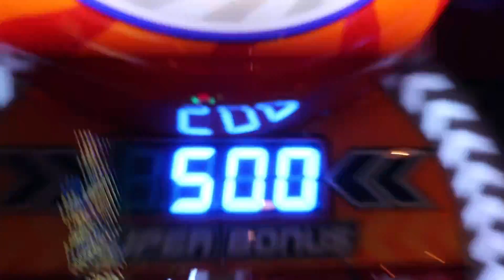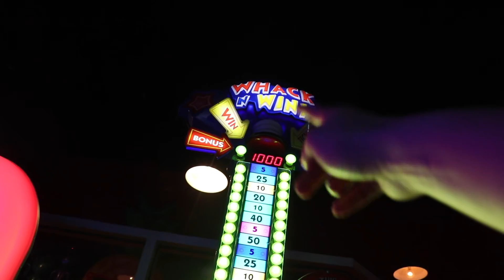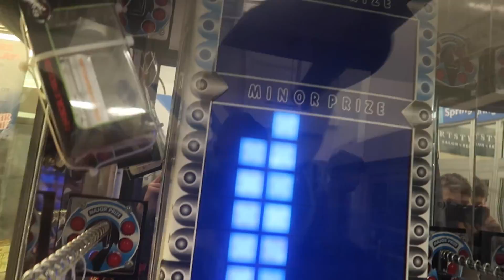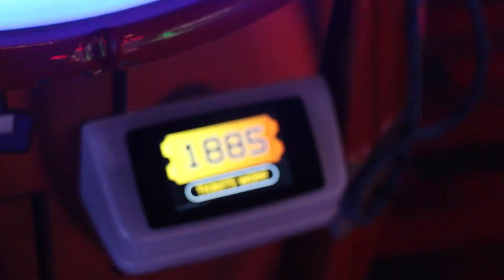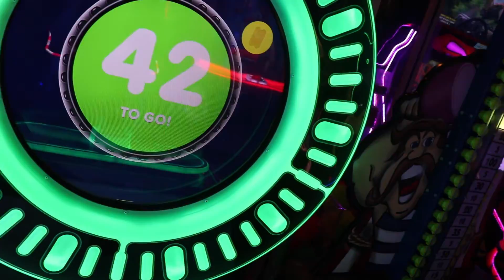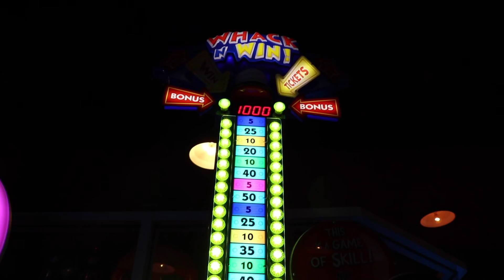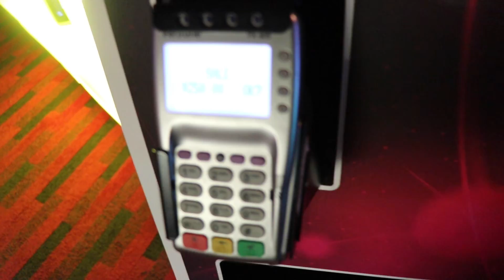NINTENDO SWITCH ARCADE WIN!!!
In this video i went to an arcade and spent over 6 hours and $500!!! in the end i ended up winning over 80,000 Tickets!!! The Nintendo Switch was exactly 80,000 tickets!!! I won so many jackpots that i couldn't even put 1% of them in this video!!! I really enjoyed making this video!!! I won jackpots on Tower of tickets, Space invaders, Big bass wheel, Willy crash, Quik Drop, Whack and win, Power roll, Punching Bag, Stacker, Pop The Lock, And Super nova.

I really hope you enjoy this video!!! Make sure to watch all the way to the end and give the video a like!!!

Logan Coble